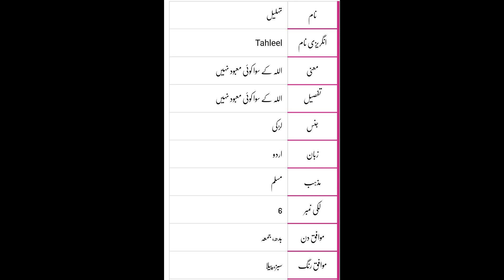Tahleel Name Meaning In Urdu (Girl Name تہلیل)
Tahleel is a Muslim Girl Name, it has multiple Islamic meaning, the best Tahleel name meaning is There Is No God Other Than Allah, and in Urdu it means اللہ کے سوا کوئی معبود نہیں. , the associated lucky number is 6.

تہلیل نام کا شمار لڑکیوں کے ناموں میں ہوتا ہے۔ تہلیل نام کے افراد کے لیئے خوش قسمت نمر 6 مانا جاتا ہے .تہلیل نام کا مطلب اللہ کے سوا کوئی معبود نہیں ہے جبکہ خوش قسمت دنوں میں بدھ, جمعہ شامل ہیں ۔ خوش قسمتی والی دھاتوں میں ہندسوں کے حساب ے کانسی, تانبا شامل ہیں تہلیل نام کے افراد کے لیئے موافق رنگوں میں سبز, پیلا شامل ہیں۔ تہلیل نام کے افراد کے لیئے موافق پتھروں میں فیروزی پتھر شامل ہیں .

A beautiful and meaningful name beautifies the personality of the child. Tahleel name is a famous Muslim baby name which is often preferred by parents. Tahleel name meaning is "There is no God Other Than Allah". Tahleel name meaning in Urdu is "اللہ کے سوا کوئی معبود نہیں". Many people with the name Tahleel has earned fame all around the world.

Names are the source of recognition and a meaningful name enhances the charm of an individual. Certain names bring good fortune to one's life. According to Numerology Prediction, the lucky number associated with the name Tahleel is "6". Lucky days for Tahleel name holder are wednesday, friday. green, yellow are the lucky color for a person with Tahleel name.

Tahleel name holders can choose aquamarine as their lucky stones however bronze, copper are the lucky metals for this name. This page provides the authentic and alternative spellings of Tahleel name. Tahleel name meaning in English and Urdu are available here. The list of famous people with the name Tahleel can be discovered on this page. Find all latest and famous Islamic baby names here.

Q. What is the Lucky Number of Tahleel?
The lucky number associated with the name Tahleel is "6".

Q. What does Tahleel name mean?
Tahleel name meaning in Urdu is "اللہ کے سوا کوئی معبود نہیں". In English, Tahleel name meaning is "There is no God Other Than Allah".

Q. What is the religion of the name Tahleel?
The religion of the name Tahleel is Muslim.

Q. What is the origin of Tahleel name?
The origin of the name Tahleel is .

Q. What is the auspicious color of the name Tahleel?
For the name Tahleel, the lucky color is green, yellow.